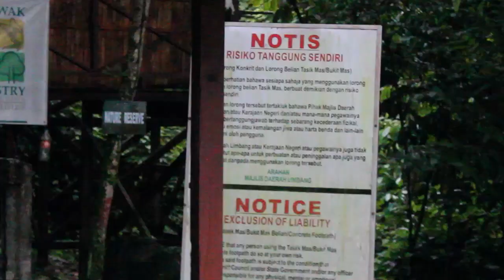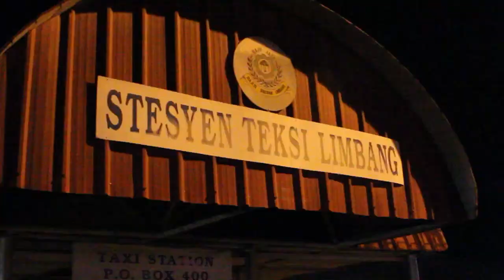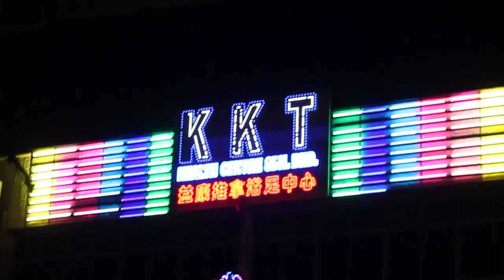VLOG : LIMBANG SKATE / BANDAR LIMBANG / TASIK MAS / PASAR MALAM LIMBANG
Salam sejahtera VLOG : Skate untuk LIMBANG.
Hope u'all enjoy 😆😆😆
 Do follow our page and instagram